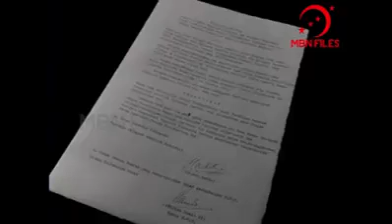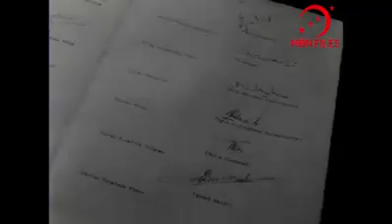Rapat para pendirii Bangsa RIS (Republik Indonesia Serikat)....suara asli Moh.Hatta dkk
video sejarah Bangsa Indonesia dengan suara Jernih...